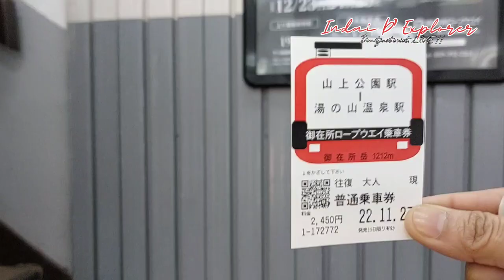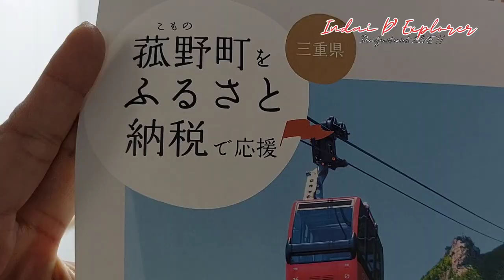MT. GOZAISHO ROPEWAY ADVENTURE 2022 ( PART 1)